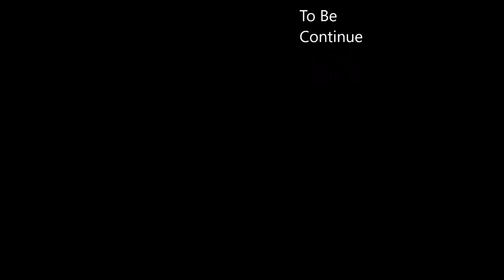Stick Fight Collection (Classic)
Here is a reupload of my old stick fight animation

What did you all think of Stick Fight Collection (Classic)

Have you ever seen Stick Fight Collection (Classic) before watching this video?

And would you wanna see more videos like Stick Fight Collection (Classic)